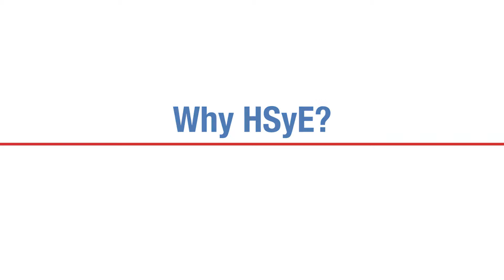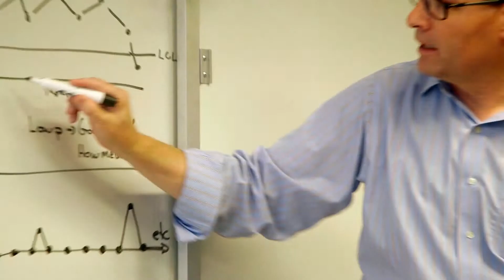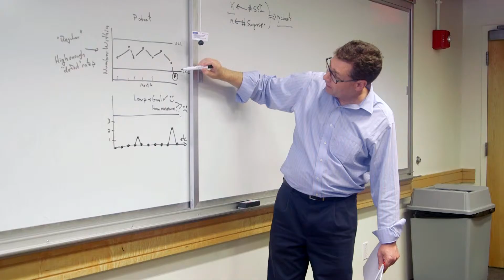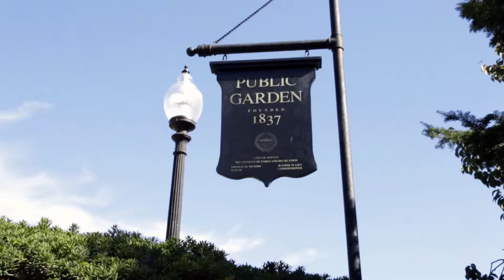HSyE Summer Internship Program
Healthcare Systems Engineering Institute
Northeastern University